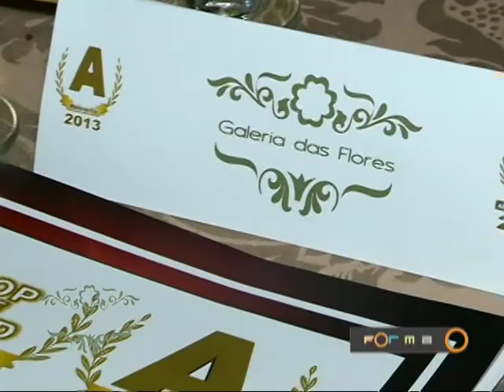As empresas mais lembradas de 2013 no TOP OF MIND no Programa Forma 299